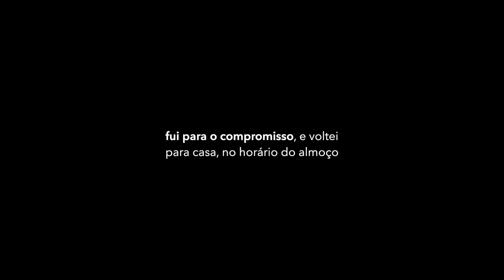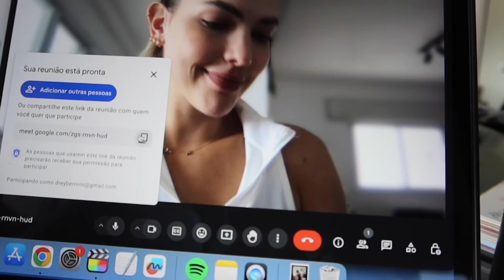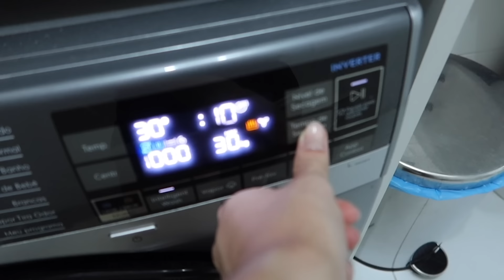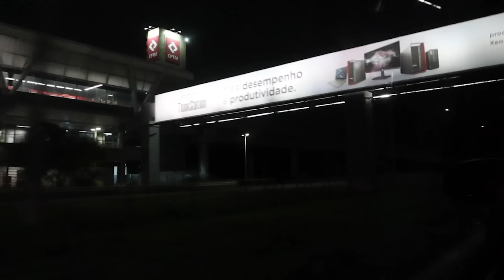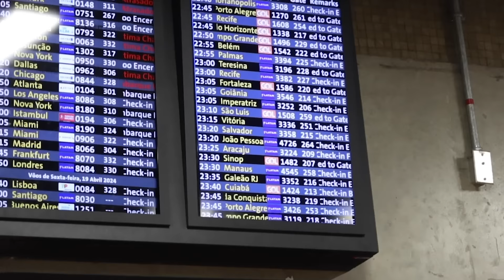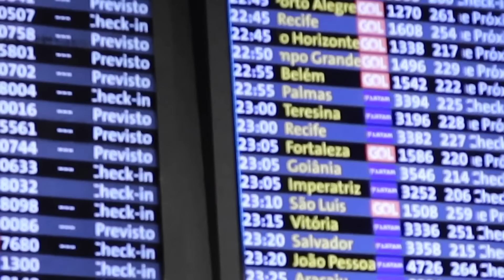WEEKLY VLOG | DESABAFO, CHEGAMOS FORTALEZA, COMPRINHAS, RELACIONAMENTO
✨GOCASE
🏷️ cupom: AUDREY

Oi oi gente, e do neida viajamos para Fortaleza rs, brincadeiras a parte eu acho que tinha contado pro ceis já. Bom, tivemos vários bate papo desde desabafo até compartilhando uma vida real aqui com vocês. Aproveito para agradecer por estarem sempre comigo, e vão assistir o vídeo que eu subi ontem no canal também, ta? Espero que vocês gostem, não esquece de curtir, comentar e compartilhar. Um beijo no coração de vocês e até o próximo vídeo.

SUPLEMENTO DUX 💪🏻
Cupom: AUDREY

LOOK DE TREINO
Cupom: AUDREY

Cupom: AUDREY

Cupom: AUDREY

Maquiagem: base velvet cor 50, batom mate velvet honey, lip gloss golden hour, lapiseira de sobrancelha.

Cupom: AUDREY

BM BEUTY
Cupom: AUDREYBM